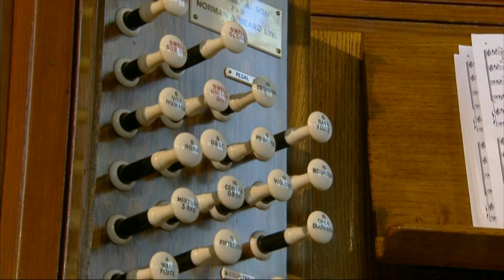When I Survey The Wondrous Cross (Morte Christe)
Sung by the combined Dunvant, Treorchy and Pendyrus Male Voice Choirs.